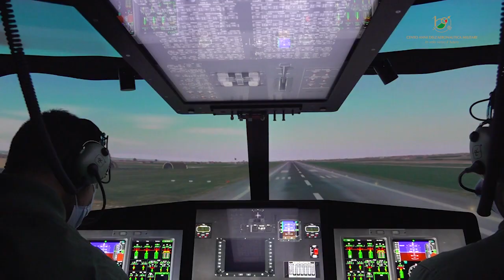HELI-DAY2023 21 MAGGIO 72° Stormo Frosinone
L’Aeroporto Girolamo Moscardini, sede del 72° Stormo, apre i suoi cancelli al pubblico per celebrare il Centenario dell’Aeronautica Militare con una giornata dedicata al mondo degli elicotteri.